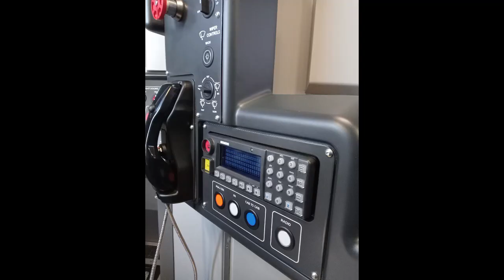here's all my photos from yesterday from Nuneaton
here's all my train photos from Nuneaton yesterday